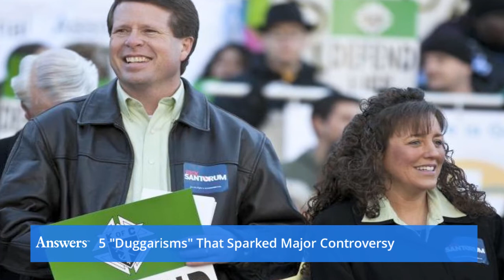5 Duggar Controversies You Might Have Missed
It's obvious that Michelle and Jim Bob Duggar are pro-life. However, during a rally to support a bill that would limit abortions to the first 20 weeks of pregnancy, the matriarch of the Duggar family called the practice of abortion the "baby Holocaust." Is a woman's right to choose comparable to mass genocide?
Thoughts on Abortion
Michelle went on to cite her daughter Josie as an example of a child born prematurely at 25 weeks. "If those who are voted in do not support life, then they need to be replaced by those who do," the "San Antonio Express" quoted her as saying.
Thoughts on the Holocaust
Speaking of the Holocaust, Jessa Duggar caused quite a stir when she posted the following to Instagram after a trip to the Holocaust Museum: "I walked through the Holocaust Museum again today, very sobering. Millions of innocents denied the most basic and fundamental of all rights-their right to life. One human destroying the life of another deemed 'less than human.' Racism, stemming from the evolutionary idea that man came from something less than human; that some people groups are 'more evolved' and others 'less evolved.'"
Many took this to mean that she was blaming the Holocaust on the theory of evolution. After a trip to the Creationism Museum, she went on to claim that fossils are proof that the biblical story of Noah and the great flood was true. "If there really was a worldwide flood (as the Bible speaks of), what would the evidence be? Billions of dead things buried in rock layers, laid down by water, all over the earth," she wrote.
Thoughts on Overpopulation
The Duggars have definitely done their share of procreating. When asked about how their large family is contributing to overpopulation, Michelle Duggar replied: "The idea of overpopulation is not accurate," she told the Christian Broadcasting Network. "The entire population of the world, if they were stood shoulder to shoulder, could fit in the city limits of Jacksonville."
Thoughts on Overpopulation
She did go on to say that their family tries to "buy used and save the difference" in an effort to avoid wastefulness. She also quoted Mother Teresa, who said: "To say that there are too many children is like saying there are too many flowers."
Thoughts on Alcohol
The Duggars made waves again when they protested at a meeting for the local Alcoholic Beverage Control Board, objecting to a proposed beer license for a gas station in their town of Springdale, Arkansas. Michelle, in tears, told the Board: "Personally, I don't think alcohol needs to be convenient. I think it needs to be placed in a place where adults can get to it and they will have a choice to get to it. But our children should not be bombarded with that. It's so close to home."
Thoughts on Alcohol
To the surprise of many, her plea worked, and the Board rejected the mini-mart's request. However, there were several other convenience stores in the area that got the green light to sell alcohol.
Thoughts on Marriage
Many people were shocked by Michelle Duggar's tips for being a good wife. They included: "A husband needs a wife who accepts him as a leader" and her suggestion that a wife "destroys her husband's manliness" by being financially independent.
Thoughts on Marriage
When it comes to the bedroom, Michelle is always there for Jim Bob. She said a friend once told her: "Anyone can fix him lunch, but only one person can meet that physical need of love that he has, and you always need to be available when he calls."